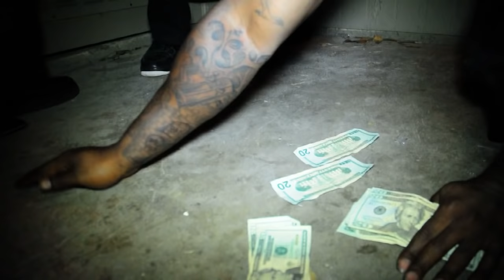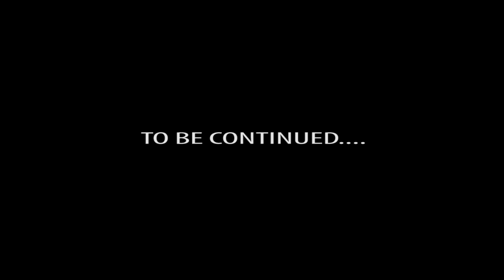J DAWG - BACK TRIPPIN (Official Music Video)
J Dawg "Back Trippin" official video, available on "Behind the Tint Vol 2" on iTunes now!

Directed by DJ Young Samm